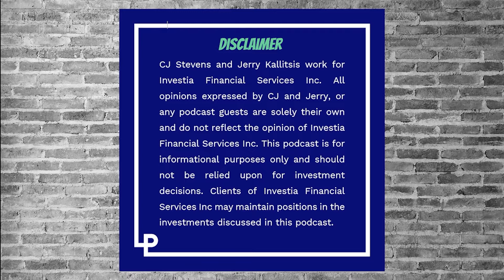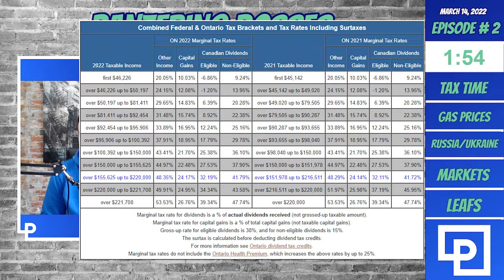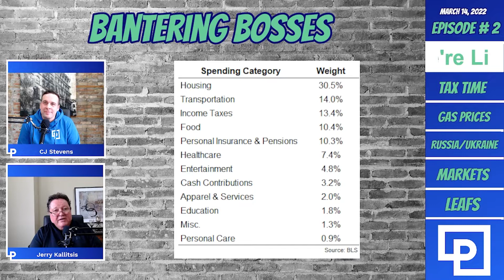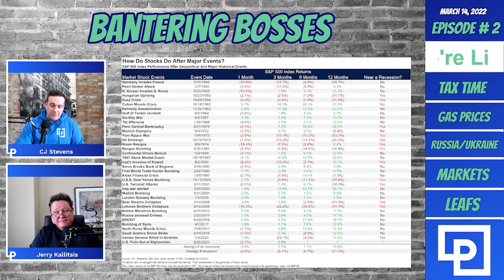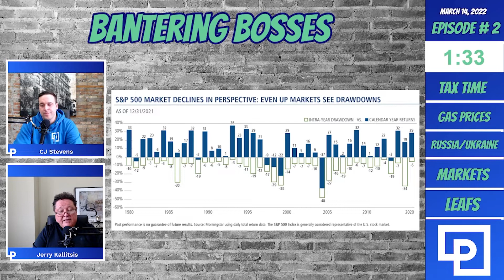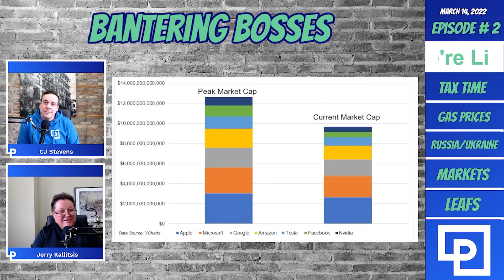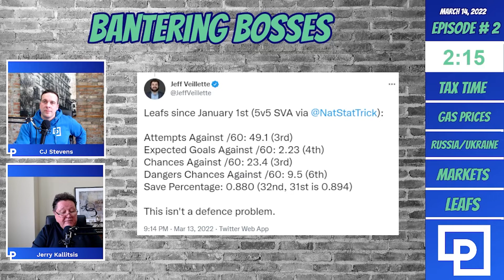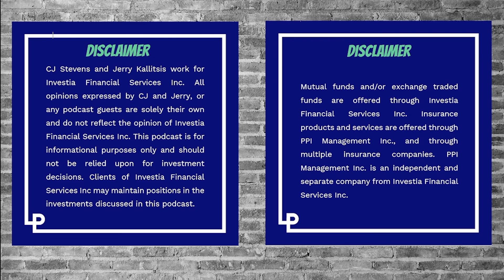Bantering Bosses: Episode 2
Bantering about: Tax Time, Gas Prices, Russia/Ukraine, Markets, and the Toronto Maple Leafs.

0:00 Intro
2:22 Tax Time
7:41 Gas Prices
13:11 Russia/Ukraine
19:56 Markets
25:49 Toronto Maple Leafs
32:56 Outro

This video is solely the work of CJ Stevens and Jerry Kallitsis for the private information of their clients. Although the authors are registered mutual fund representatives with Investia Financial Services Inc., this is not an official publication of Investia Financial Services Inc. The views (including any recommendations) expressed in this video are those of the author alone, and are not necessarily those of Investia Financial Services Inc.